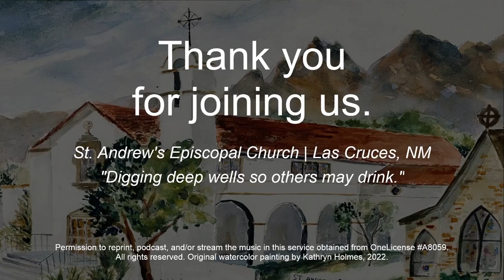Sunday Service, September 24, 2023